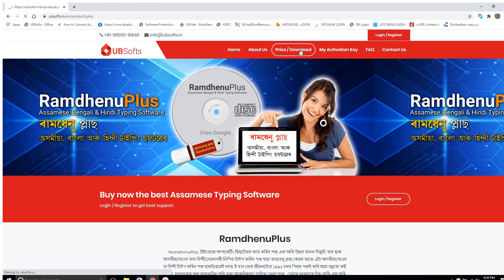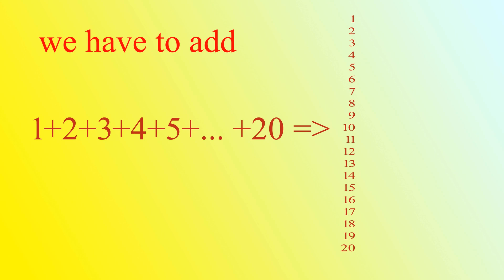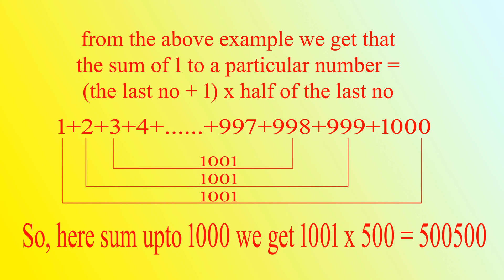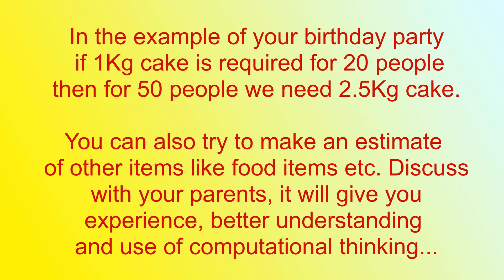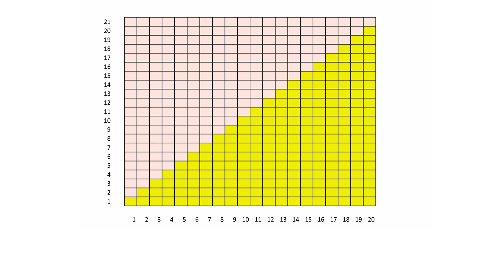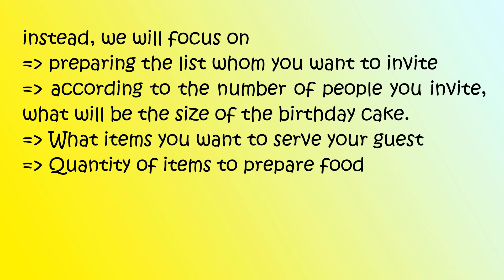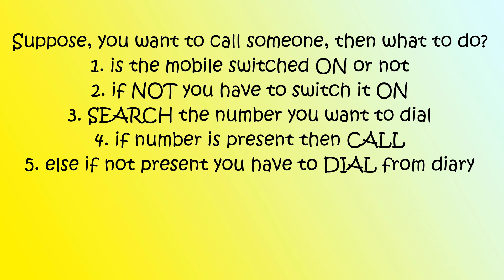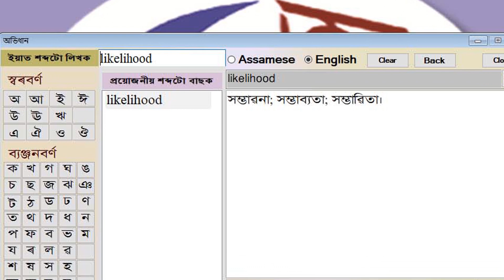Computational Thinking || Utpal Baruah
In this exciting video titled "Exploring Computational Thinking: A Class VI Computer Lesson," we dive into the concept of computational thinking and how it impacts the learning journey of Class VI students. Throughout this lesson, we delve into the fundamental principles of computational thinking, equipping learners with essential problem-solving strategies and logical reasoning skills. By introducing computer science concepts at an early age, we aim to foster creativity, critical thinking, and analytical abilities, preparing students for the digital era. Join us as we explore various aspects of computational thinking, including algorithmic problem-solving, pattern recognition, decomposition, and abstraction. Through engaging activities and hands-on exercises, Class VI students will develop a foundational understanding of computational thinking, laying a solid groundwork for future computer science studies. Our passionate and experienced educators provide comprehensive explanations and step-by-step guidance, ensuring that learners not only grasp the principles of computational thinking but also gain practical insights into how it can be applied in real-world scenarios. By fostering a growth mindset and encouraging active participation, we empower our viewers to embrace challenges and develop a systematic approach to problem-solving. With our student-centric approach, we strive to make learning computational thinking an enjoyable and enriching experience for Class VI students. Are you ready to embark on this exciting journey into the world of computational thinking? Join us and equip yourself with the skills crucial for success in the increasingly technology-driven world.

Also I suggest you RamdhenuPlus Hindi, Bengali and Assamese Typing software for all Windows OS, both 32/64 bit versions.
You can also purchase Assamese to English and English to Assamese bilingual dictionary in our website.
I also suggest to see the following video for following reason

ৰামধেনু প্লাছ হ’ল অসমৰ প্ৰায় সকলো ডিটিপি, সংবাদমাধ্যম, লেখক-লেখিকা-সাংবেদিক, কবি-সাহিত্যিক, ছাত্ৰ-ছাত্ৰীৰ লগতে ফেচবুক আদিত টাইপ কৰা সকলোৰে পৰিচিত এটি নাম। আনকি অসম-বেংগলৰ উপৰিও দেশ-বিদেশৰ বহু ঠাইতে এই চফ্টৱেৰ সঁজুলি দৈনন্দিন সকলোৱে ব্যৱহাৰ কৰি ভাল পাইছে। ইয়াৰ আটাইতকৈ উল্লেখযোগ্য কেইটামান দিশৰ ভিতৰত কেইটামান দিশ হৈছে- (১) ইয়াৰ সৈতে থকা বানান-পৰীক্ষক (স্পেল-চেকাৰ) (যিটো গীতাঞ্জলী ফন্টত লিখা লিখনি বিলাক শুধৰাবলৈ ব্যৱহাৰ কৰা হয়), (২) স্মাৰ্ট ফ’নেটিক কিবৰ্ড লে-আউট, (৩) ফন্ট অ’ট’ চেঞ্জ, (৪) গীতাঞ্জলীৰ পৰা ইউনিক’ডলৈ ৰূপান্তৰক, (৫) এ.বি.টি.টি. গীটাঞ্জলী ফন্ট, (৬) ব্যৱহাৰকাৰীৰ প্ৰয়োজন অনুসৰি ইয়াক উন্নিতকৰণ, (৭) বিনামূল্যে ব্যৱহাৰ কৰা সকলেই হওক কিনি ব্যৱহাৰ কৰোতাই হওক সকলোকে সমানে সেৱা আগবঢ়োৱা আদি উল্লেখযোগ্য। ৰামধেনুপ্লাছৰ ৱেবপেজ . এই চফ্টৱেৰ ইউনিক’ডত আপুনি বিনামূল্যে ব্যৱহাৰ কৰিব পাৰিব। মাত্ৰ গীতাঞ্জলী ফন্টৰ বাবে আৰু ইয়াৰ অন্য সুবিধাসমুহৰ ব্যৱহাৰ কৰাৰ বাবেহে ইয়াক কিনিব লাগে, তাৰোপৰি বৰ্তমানে ইয়াৰ মূল্য আৰম্ভ হয় মাত্ৰ 590 টকাৰ পৰা। আপুনি যিকোনো সময়ত এই চফটৱেৰ কিনি নিমিষতে লগাব পাৰিব।আৰু পঞ্জী্য়ন প্ৰক্ৰমণৰ দ্বাৰা ইয়াক কাৰ্যক্ষম কৰি ল’ব পাৰিব।